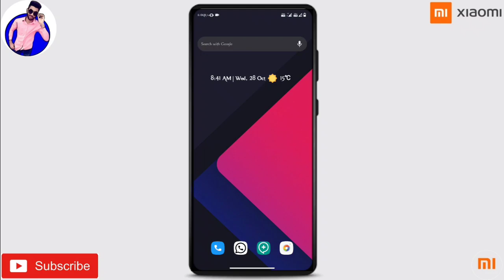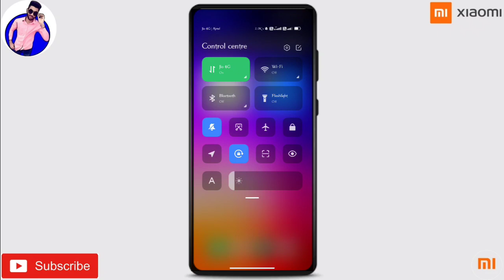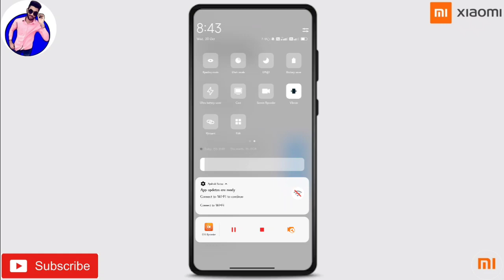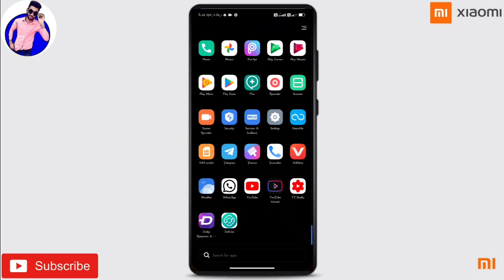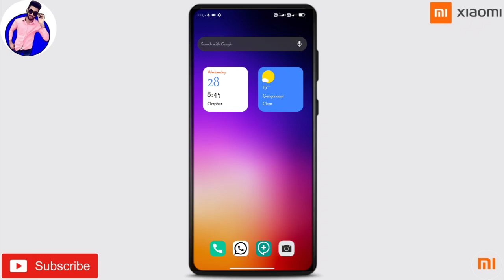BEST MIUI THEME FOR ANY XIAOMI DEVICES | PREMIUM FEATURES UNLOCKED | DOWNLOAD NOW!!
➥About this channel:  Dosto hmare channel pr aapko mobile updates provide kie jaate h, Xiaomi se related news aapko is channel pr provide ki jaati h, har trah ki MIUI updates is channel pr aapko dekhne ko mil jayenge, yaha pr aapko miui best Themes provide ki jaati h, har trah se Xiaomi updates aapko is channel pr provide krwaye jaate h